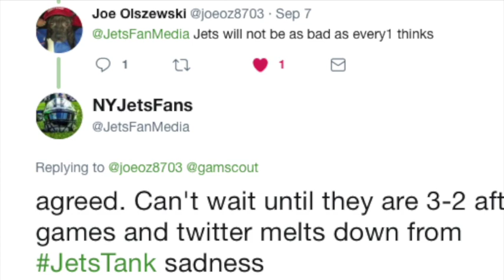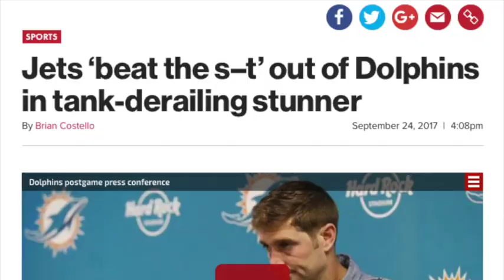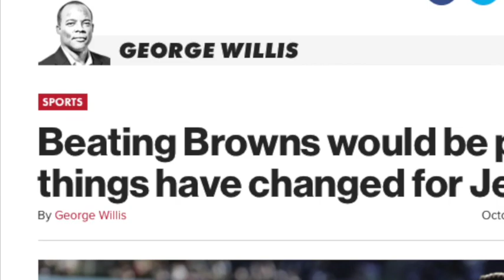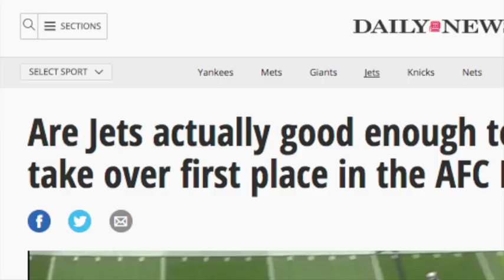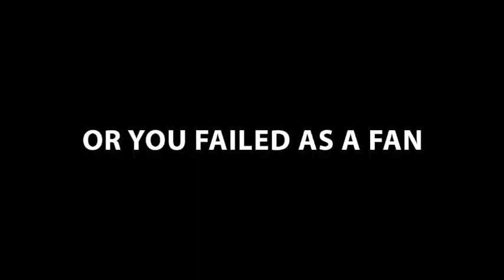Let's go Jets... Beat The Pats!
The JetsTank crowd better look away... this one is gonna hurt. This young hungry Jets team is playing for 1st place at MetLife this weekend and it's the fan's JOB to rock that place.